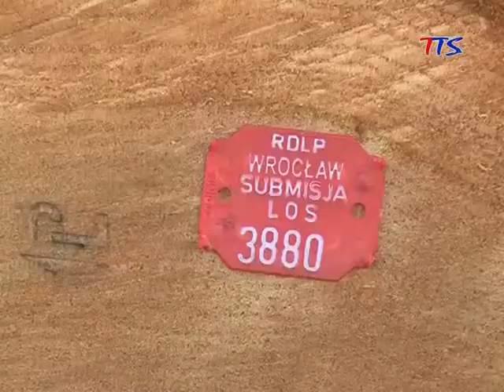Submisja drewna cennego